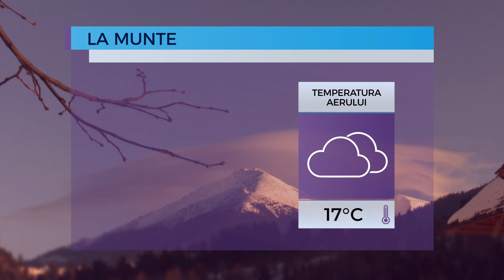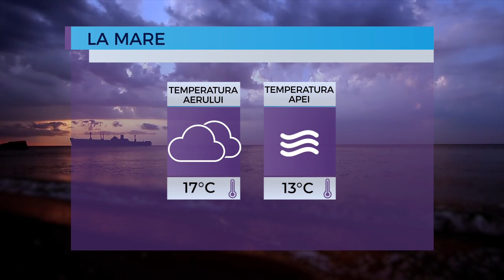Prognoza meteo pentru 9 mai